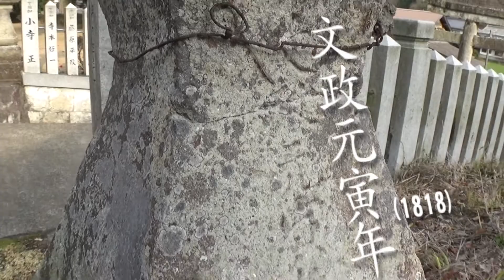30秒の心象風景16008・文政元年の御神燈～天満神社～